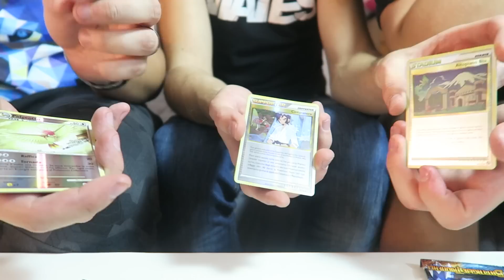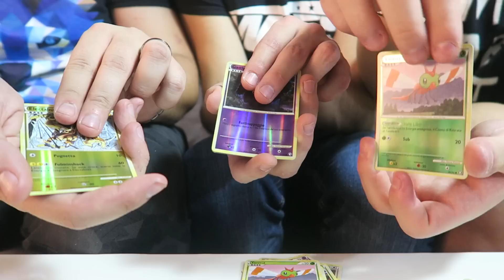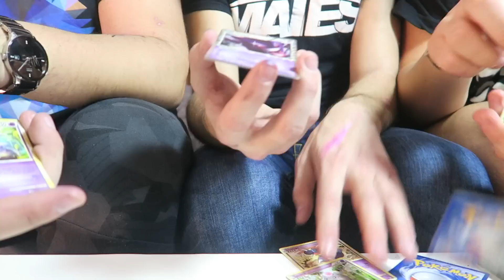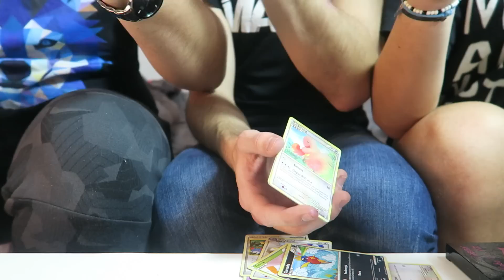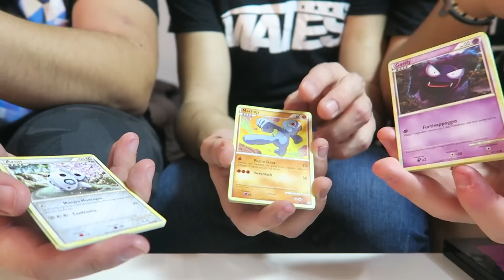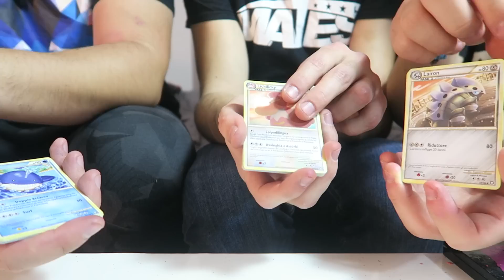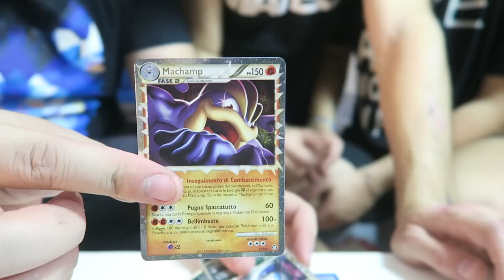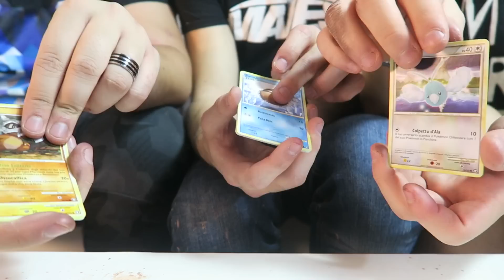TRUCCARSI PER OGNI CARTA SCARSA!! SPACCHETTAMENTO BOX 36 BUSTINE w/ Vegas & Klaus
Se vuoi spedirmi qualcosa:
3labs S.r.l. c/o Anima
Via XX Settembre 34
ED. A1 PIANO 1 INT Tom's Hardware
20025 Legnano

Facebook privato: Sascha Burci
Facebook pagina: Anima
Telegram gruppo: nonsonoanima